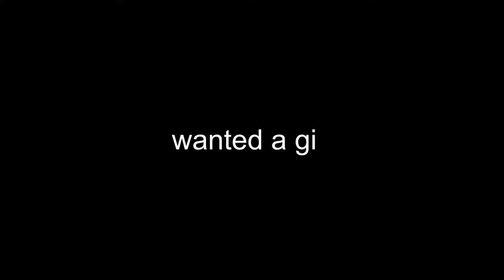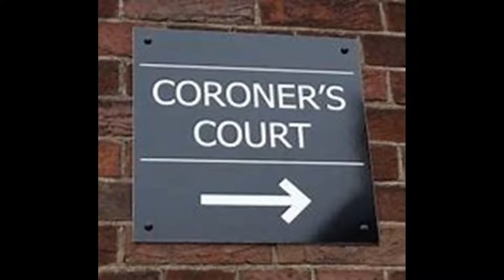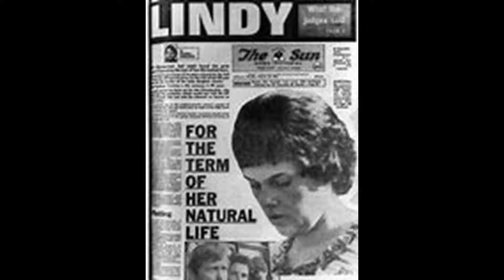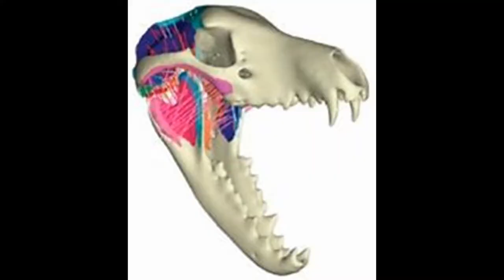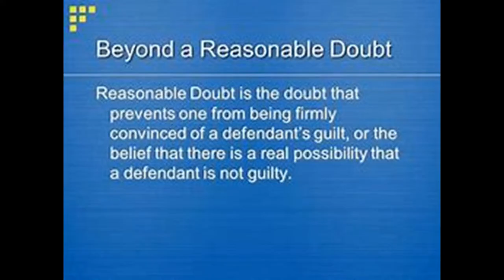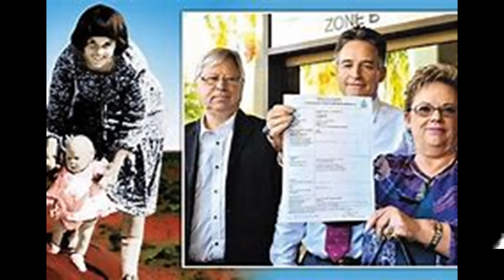Lindy Chamberlain Dingo took my baby - 1980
Tragic events throughout the decades